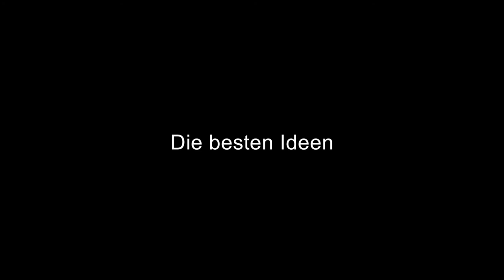Interview mit Katharina Schaaf - Koblenzer Mundart- und Heimatdichterin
Der Todestag von Katharina Schaaf jährt sich am 19. Oktober 2021 zum 10. Mal. Aus diesem Grund wird dieses besondere Bild- und Tondokument einer breiten Öffentlichkeit zugänglich gemacht.

In dem Interview spricht Katharina Schaaf sehr ausführlich über ihr Leben und ihre Dichtkunst. Dabei plaudert sie aus dem Nähkästchen, erzählt die ein oder andere Anekdote und blickt tiefsinnig auf ihr Leben zurück.

Das Interview führte Dr. Lars Ziegenhain am 27. Dezember 2005 in Eitelborn im Westerwald. Ziegenhain ist ein Enkel der Koblenzer Mundart- und Heimatdichterin.

Inhalt:

00:09 KINDHEIT UND JUGEND
00:11 Geburt am 29. November 1915
1:31 Das zehnte Kind
4:05 Taufe und Ziegenmilch
5:06 Unterm Kirschbaum
6:37 Teestunde
7:47 Datt Hasebrud
8:37 Die Rückkehr des Vaters nach dem Ersten Weltkrieg
9:58 Nach dem Ersten Weltkrieg: Stars and Stripes in Koblenz
11:33 Kartoffeln im Keller... und der Geist von Tante Klara
12:19 Weihnachten 1922
14:01 Der erste Schultag
15:01 Getragene Kleidung
16:03 Erste Schreibversuche
17:21 Frühe Begabung
18:44 Der Gemüsegarten
20:40 Freundinnen
22:36 Trubel im Hause Dott
23:19 Kirmes in Metternich
24:38 Die Eltern
27:01 Schwester Grete
33:48 Alltag
35:58 Lappischwanz
36:50 Kaffeesatz und Ostereier
38:38 Tante Marie
42:35 Ferien an der Mosel
44:16 Schweinslederne
44:59 Erfinder in der Familie Dott
47:44 Weihnachtslieder unterm Besenstiel
49:27 Weihnachtsgeschenke
50:54 Bleigießen an Silvester
53:08 Theater im Wohnzimmer
54:51 Lehrerin Fräulein Oster
57:46 Bruder Pitt
1:00:23 Hausschlachtung
1:02:08 Vanillepudding
1:04:34 Die erste heilige Kommunion
1:06:16 Burg Liebenstein
1:08:33 Silvester auf Burg Liebenstein - Schwager Fritz
1:11:02 Der erste Kuss
1:12:59 Winter 1929/30
1:15:06 Bündische Jugend
1:17:56 Erste Kochversuche
1:22:48 Der Vater - ein Kavalier
1:24:46 Der Traum von der Handelsschule
1:26:12 Erster Ehemann Georg
1:27:35 Tod des ersten Ehemanns
1:28:58 Zweiter Ehemann Rudolf
1:30:50 Töchter Anneliese und Beate
1:31:03 Cousin Philipp Dott, Maler und Bildhauer
1:33:19 DICHTKUNST
1:33:22 Gelegenheit macht Reime
1:36:28 Cousin Philipp ebnet den Weg zur Rhein-Zeitung
1:41:52 Die besten Ideen
1:42:29 Angst vor der großen Bühne
1:43:33 Erste öffentliche Auftritte
1:44:59 Themen der Gedichte
1:45:37 Kreativität am frühen Morgen